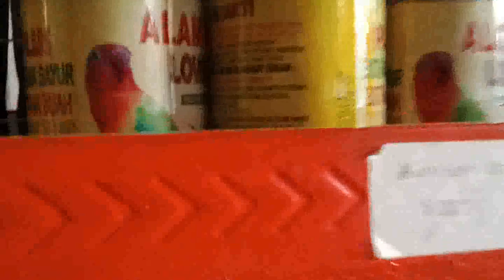grosir burung Nganjuk!.. padepokan kicau... Patihan loceret.. recommended 👍👍👍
berada di desa Patihan loceret Nganjuk Jawa timur... padepokan kicau grosir burung terlengkap Nganjuk... owner mas Dika .. salah satu suhunya burung Nganjuk... insya Allah amanah 🙏👍👍